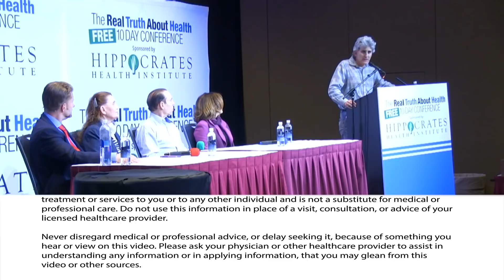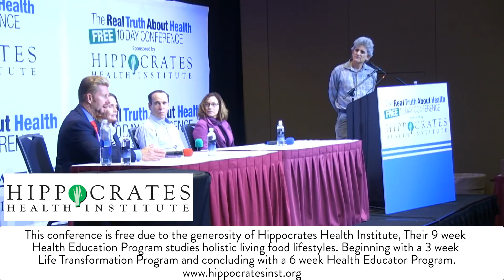Whats So Bad About High Fructose Corn Syrup?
Whats So Bad About High Fructose Corn Syrup? Here are the latest scientific findings on proven benefits to your Health from a Whole-Plant-Based Diet

Panel Participants:   Brian Clement, Anna Maria Clement, Ph.D., L.N., Ph.D., L.N., Joel Fuhrman, M.D., Brenda Davis, R.D.